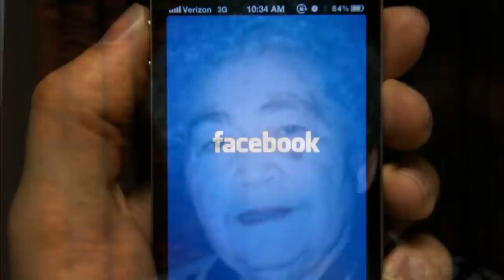Սենսացիոն ՝ Դատարանը վորոշեց կալանք դնել Սարգսյանների ունեցվածքի և գույքի վրա՝ ՓՈԹՈՐԻԿԸ ՍԿՎԵՑ